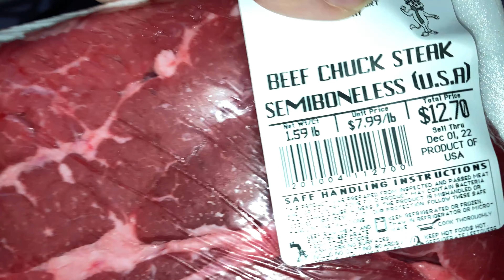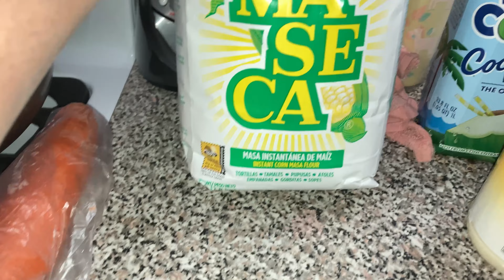Me siento decepcionada 😢mi canal | VLOG| Gaby Esquivel Vlogs